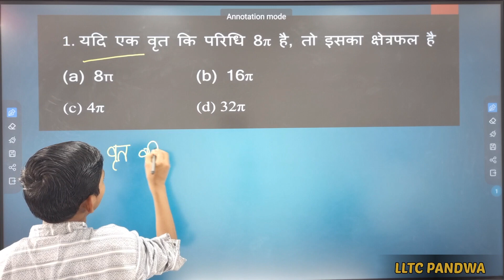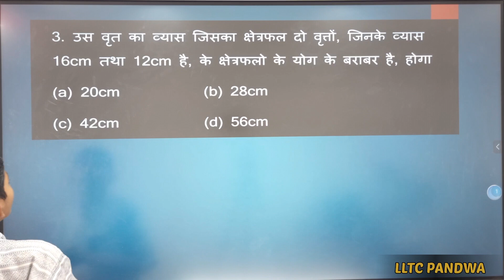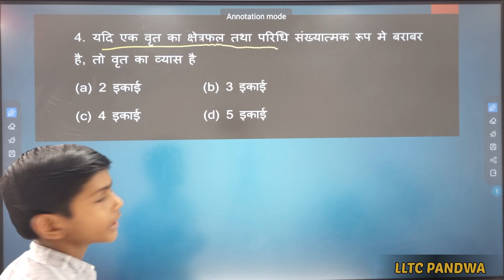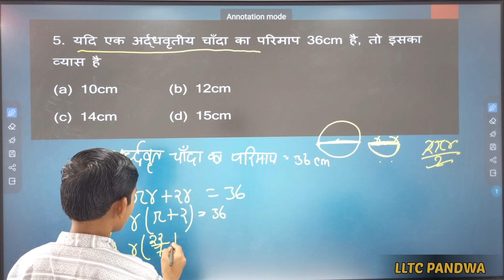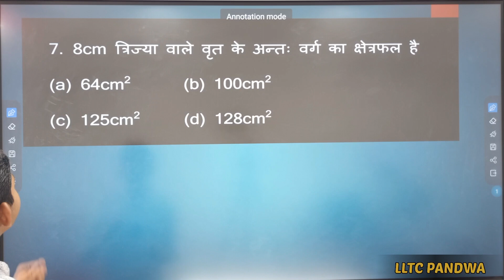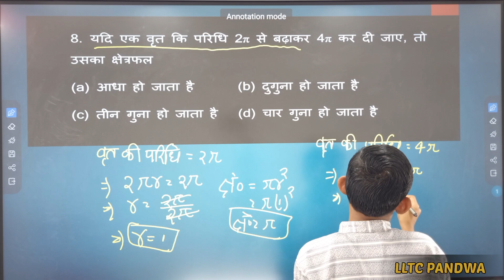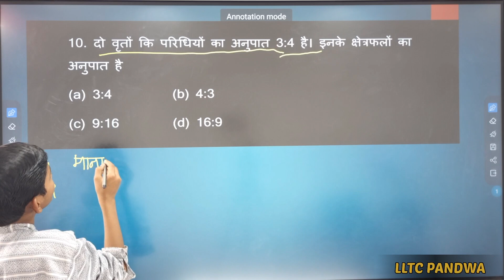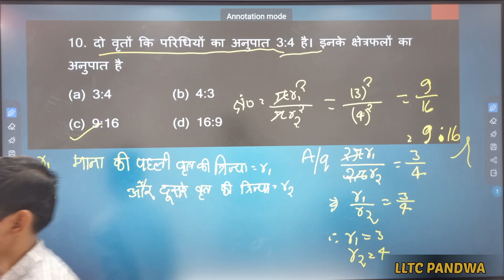|| QUESTIONS BASED ON AREA OF CIRCLE | MATH | CLASS - 10th | CHETAN KUMAR | LLTC STUDENT ||